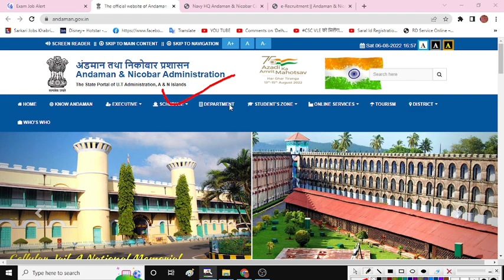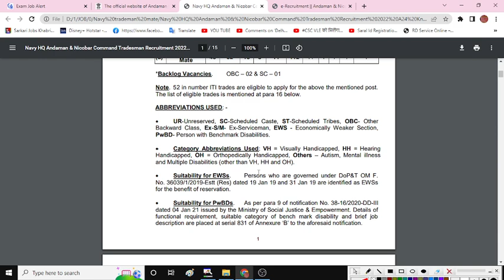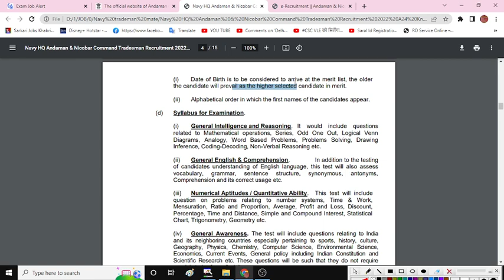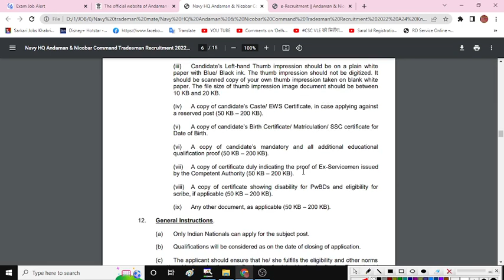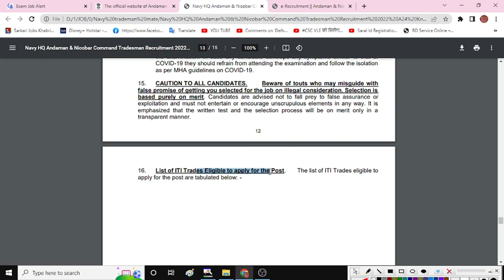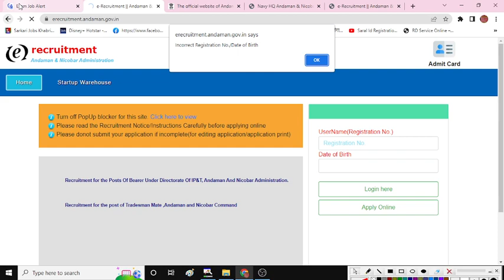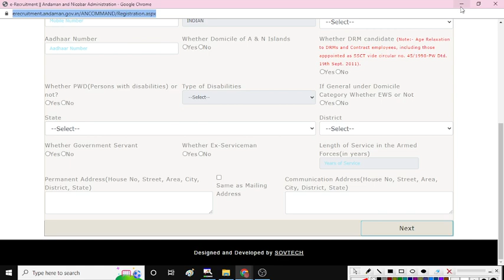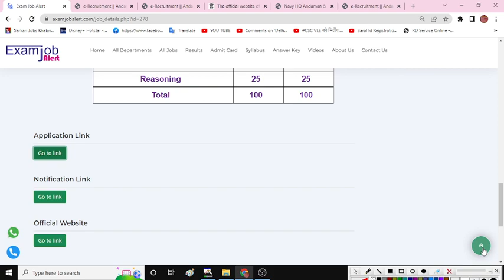Indian Navy Tradesman Mate Recruitment 2022 | Navy Tradesman Mate Vacancy 2022 | Navy Tradesman New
Indian Navy Tradesman Mate Recruitment 2022 | Navy Tradesman Mate Vacancy 2022 | Navy Tradesman New Job 2022 |